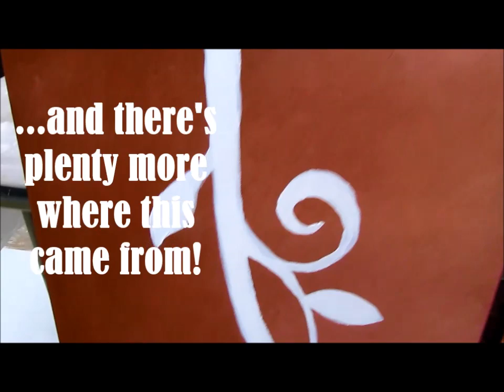How to paint a peacock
Follow Amy on Instagram! @herartfromtheattic

Amy Pearce of HerArtFromTheAttic.blogspot.com demonstrates how to paint the silhouette of a peacock.